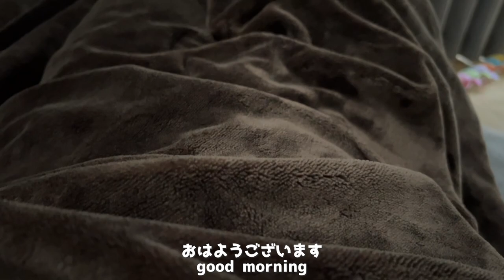カワウソと一緒に寝たはずなのに、朝布団の中にいなかった！？ I slept with an otter, but he wasn't under the covers in the morning!